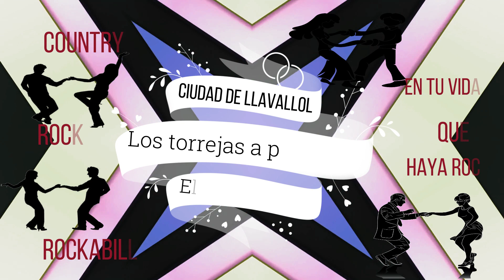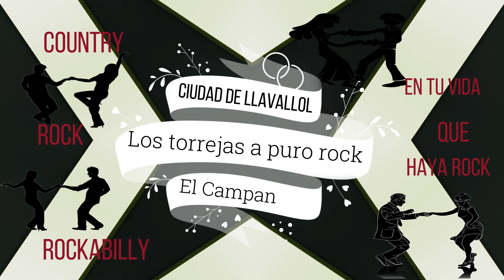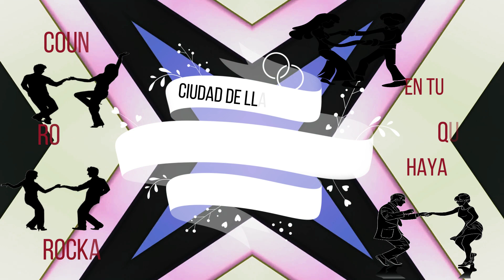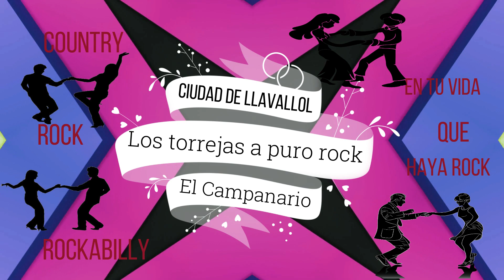Backwoods girl///Chica de los bosques///los torrejas a puro rock///Country Rock Rockabilly